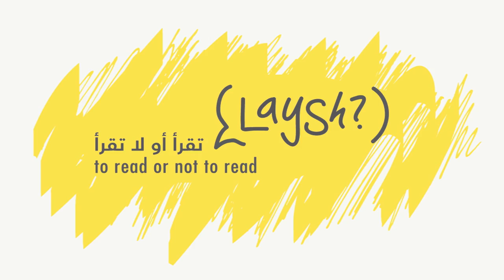Laysh Qatar - Ghada Al Sulaiti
Tell us about your reading story! Upload your own video to share your thoughts!